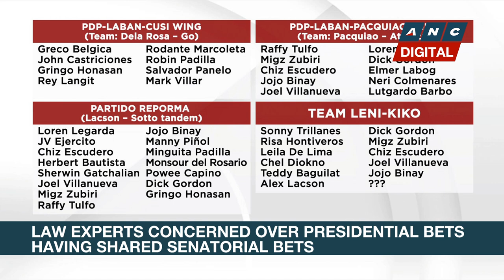Election watchdogs express concerns over some of Comelec's plans for 2022 polls | ANC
Rundown: Philippine election watchdogs express concerns over the plans of the country's Election Commission for the 2022 polls.